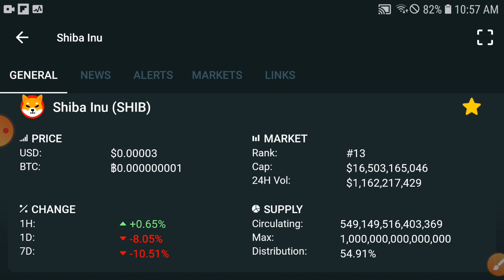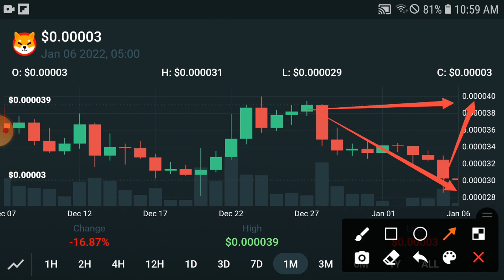Shiba inu 2022 Price Targets || Shiba Price Prediction & News Today! Shiba inu Today News